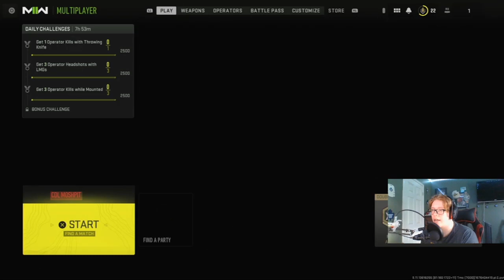HOW TO BECOME A CALL OF DUTY MODERN WARFARE 2 PRO PLAYER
WHAT'S UP, GUYS! PRO PLAYER GUY HERE TEACHING YOU HOW TO BECOME MID AT COD!!

TendieToo -  @tendietoo3430

Royals in Briefs -  @royalsinbriefs2641

Concession Stand Podcast -  @concessionstandpodcast7945

Sav and Carter - @savandcarter